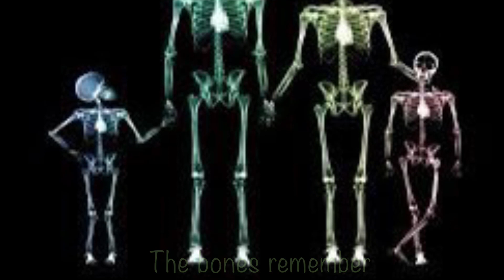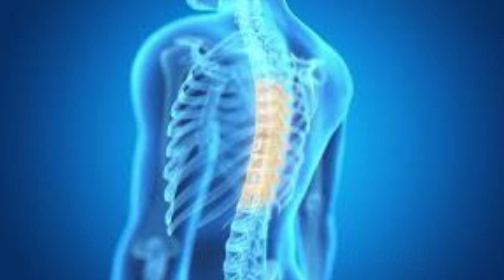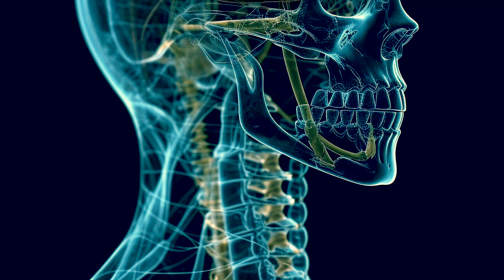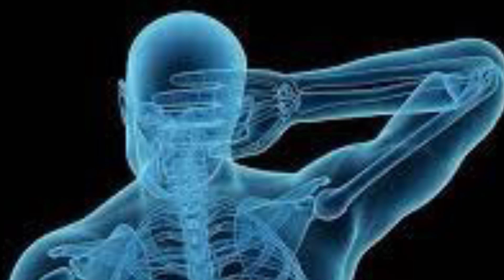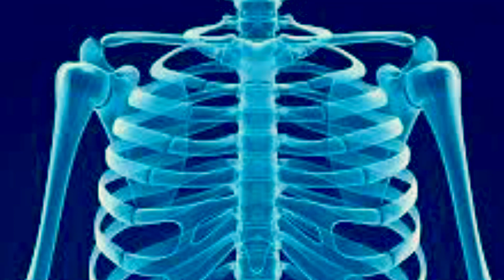The Bones of Memory,medicine song for healing the bones, peaceful